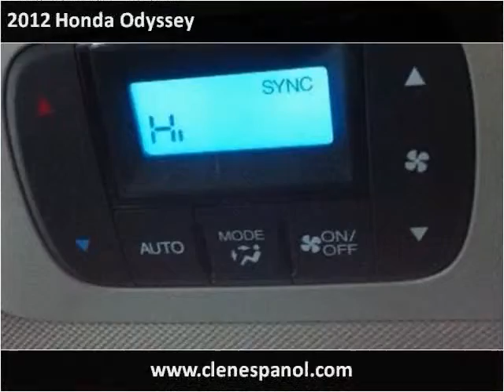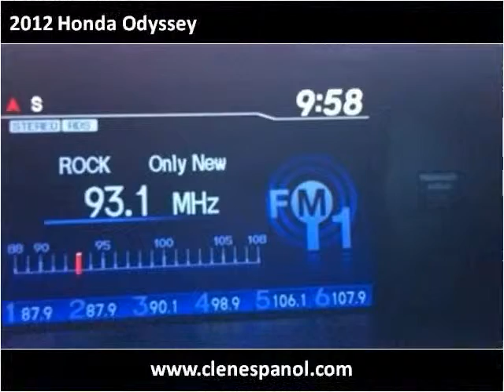2012 Honda Odyssey Used Cars Louisville KY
This 2012 Honda Odyssey is available from Craig and Landreth En Español.